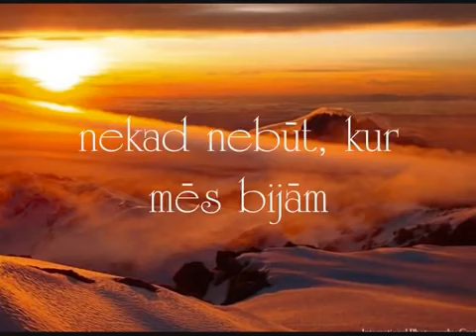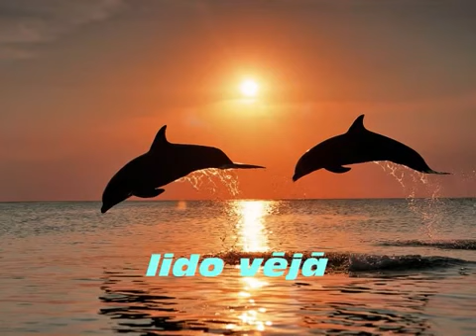A Europa Varbūt Kādreiz